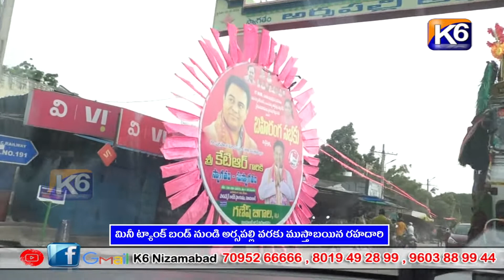మినీ ట్యాంక్ బండ్ నుండి అర్సపల్లి వరకు ముస్తాబయిన రహదారి ||K6 NEWS 09-08-2023